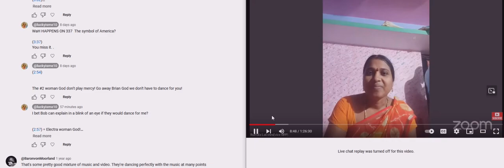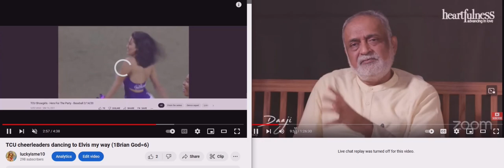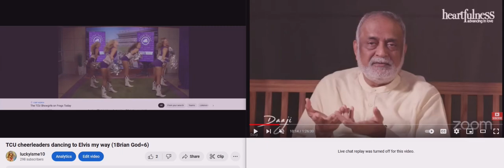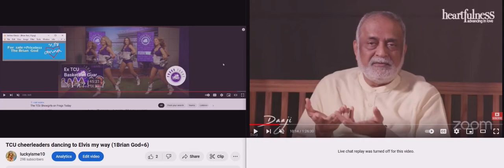TCU dancing a Random Elvis My Way Clip 2 (with Indian Guru Time) (1Brian God=6)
(1:15) = woman God=6

04/25/2024 @  (6:54) PM = the Mark (0:10) (0:06)=man (0:09) =TPOG
(1:59)

HOW I MADE THIS:
none needed!

* Watch how everyone changes into lyric puppets? I told you I am God! I bet the Guru's think they know waH God is.

They ain't smart enuf to know who God is?

*11:41 = the (0:24) woman God! (2:05)
(2:14, 2:23, 2:41) and her justice (5:02, 5:20) and I'm sure I missed some? (2:32) = 23 woman God high score justice!

232 woman God HS = (2:23) the day I found out I was God (2/23/22)

1:11 is the Angel woman God.

Here's one of my first generic Talk to God codebooks:

1:38 = 1john 3:8

Anna or Brian 1/4 God=(1:41) 0:40, 1:13, 1:22, 1:31, 1:40
2/4 = 2:13, (2:22), 2:40, 2:31
3/4 = 3:13, (3:22), 3:40, 3:31
4/4 = 4:13, (4:22), 4:40, 4:31
5/4 = 5:13, (5:22). 5:40, 5:31
6/4 = 6:13 That john 3:16 backwards! 6:22, 6:31, 6:40

1:22 woman God

5:06 AM

1:24
5=Mary =woman
(2)
Angel woman God = (0:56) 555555
705 woman God = (0:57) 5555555

Perfection = (0:55)
Single perfection 1:55
Double perfection 2:55
Triple perfection 3:55
Quadruple perfection 4:55

1:51 = 1woman God=6

1:28 woman God
0:28, 2:08, 2:26, 2:44

0:11, 0:56, 1:10, (1:11), 1:55, 1:56, 2:11, 2:56, 3:11, 3:56, 4:11, 4:56, 5:11, 5:56 etc

2:36 = I'll destroy you all!
4:36 =I'll double destroy you all!

1Brian God=6
1:06, (1:33)= the Brian God (0:53)
0:35, 3:50 = the (3:15) woman God = genesis

29 / 39  God =Psalm 45 = (9): (3)
0:29, 2:09, 2:45, 2:54 / 0:39, 3:09, 3:45, 3:54

0:36, 3:06, 3:33 / 0:39, 3:09

6= Man
3:36
3:38
3:39

1john 3:6
1:36
(3:33)

1john 4:6 Ibb.co/Hg0npKx
1:46
(4:33)

1:40

6:53= (0:68) man is the son of God!
1:08

2:07, 2:25, 2:34, 2:43, 2:52

1God=3
0:31, 1:03, 1:12, 1:21, 1:30, 3:01

5:34 = the 75 woman God (0:57)
(5:07, 5:25, 5:34, 5:43, 5:52)

My Twitter creation notes:

10:10 Genesis (2:10) = (2:19, 2:27, 2:46, 2:55) who wins?

12:47 = 3:47 woman God! (The Angel woman God?) =(0:47)
(4:07)

7:34 = ♥ the (0:34) woman God justice (1:34)
(1:07, 1:16, 1:25, 1:43, 1:52)
1woman God=7

4:35 = (0:48) = (0:12) justice is the son of God
(4:26, 4:35, 4:44, 4:53) and w/ justice (8:04, 8:13, 8:22. 8:31)

1:02 Brian God (0:12, 1:02, 1:20, 1:00 = Brian God and 2:00 = broken dreams) = (0:03, 0:30, 3:00) = God

1:15 = 1woman God=6 w/ her Justice (1:51)

(3:27) Brian God vs the (3:36) Brian God

3/3 God w/ the TPOG =  (0:09, 0:19, 1:09, 1:45, 1:54)

12:39

Who wins?

3/3 God w/ the son of God =  (0:08, 0:18, 1:08, 1:26, *1:35, 1:44, 1:53)
3/3 God w/ the son of man =  (0:06, 0:16) = 1 (6) (1:06)

12:43 = (3:43) God's ♥ is a woman! (3:34)

Who wins?

(0:11) = the Angel woman God
(0:12) = 1woman God=2  (1:02)
(0:13) = 1woman God=3  (1:03)
(0:14) = 1woman God=4  (1:04)
(0:15) = 1woman God=5  (1:05)
(0:16) = 1woman God=6  (1:06)
(0:17) = 1woman God=7  (1:07)

2:37 = genesis 2/10 (2:10, 2:19, 2:46, 2:55) = 10/10 God is a man and God is a woman!

(3:06)
The (0:36) Brian God (3:06, 3:33) = (1john 3:6)
(1:36)

(9:06)
The 96 Brian God!
(9:33)

12/07/2023 @ (12:43) PM
The (0:37) woman God! w/ God (1:37)

(10:51)
1woman God=6 w/ bad time (1:51)